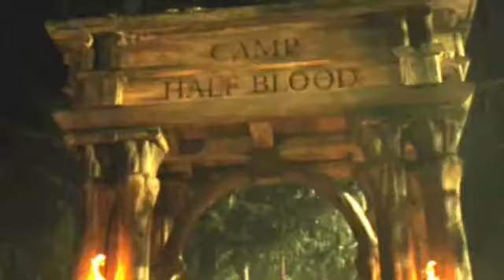Percy Jackson The Lightning Thief